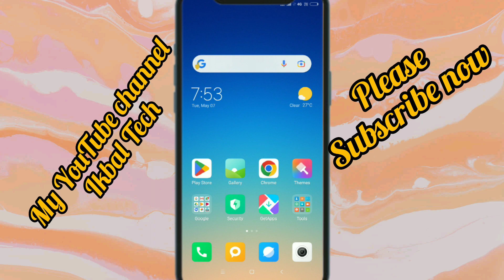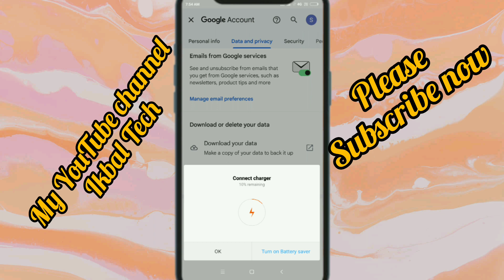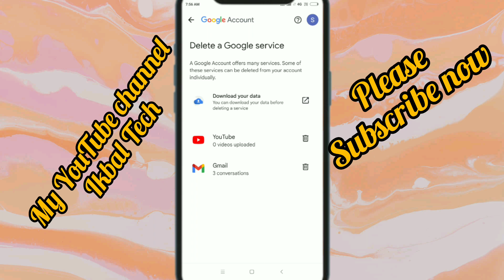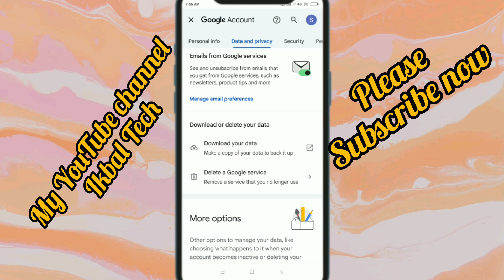google account delete kaise kare ? | gmail account delete kaise kare ?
google account banane ka tarika
gmail recover account tamil
how to delete google account in tamil
gmail account delete karne ke baad remove kaise kare
gmail account delete karna hai